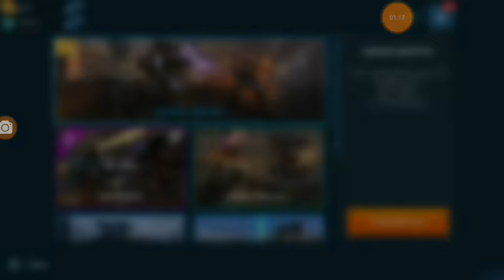All Robots Gameplay(War Robots Gameplay)